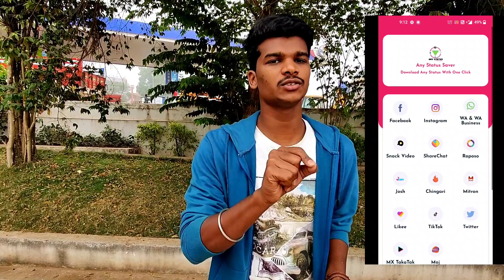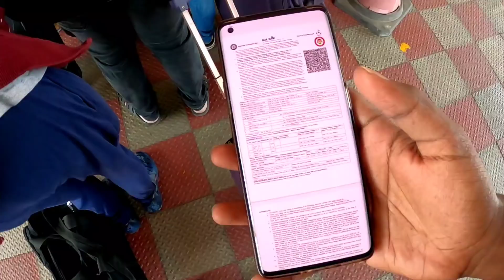Gokarna Trip Started | Raju Kanneboina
Hyderabad to Gokarna Train journey | Telugu Travel Vlog | Raju Kanneboina
Book Your trip with Pack Your bags Hyd ..👇

► RAJUOYO
►RAJUOYOP
►RAJUOYON